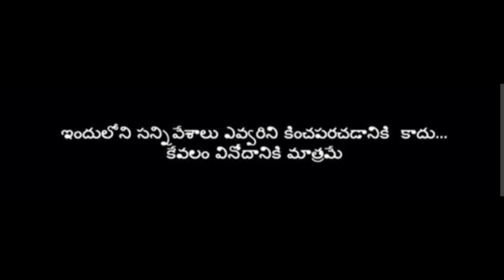C-19 Short Film Trailer/ Corona Effect[2020] Trailer /C-19 ప్రభావం[2020]